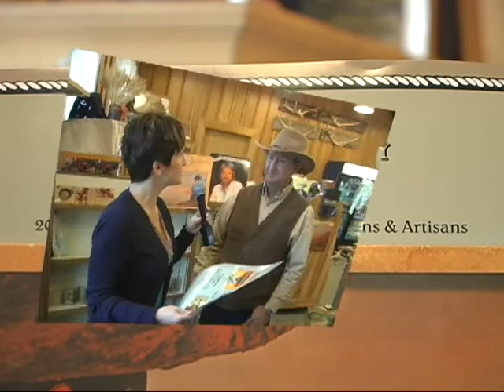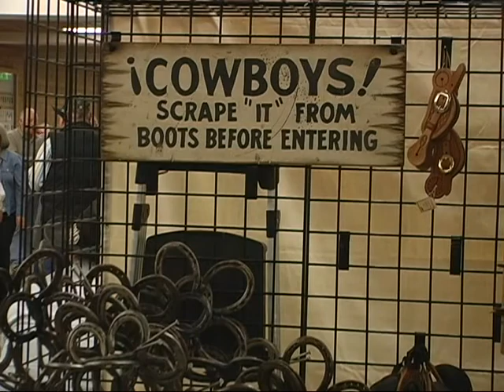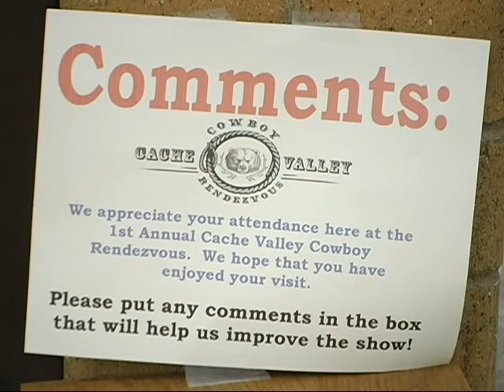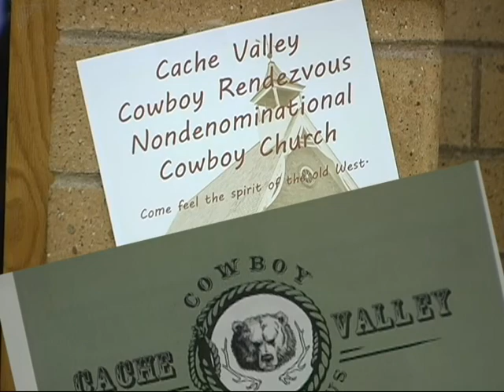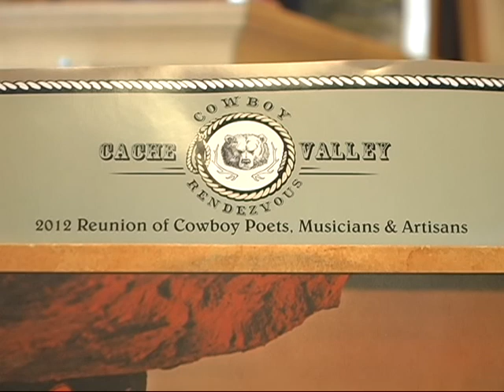CowboyRendez invite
An invitation to the 2nd annual Cache Valley Cowboy Rendezvous at Mountain Crest High School in Hyrum, Utah from Dale Major.